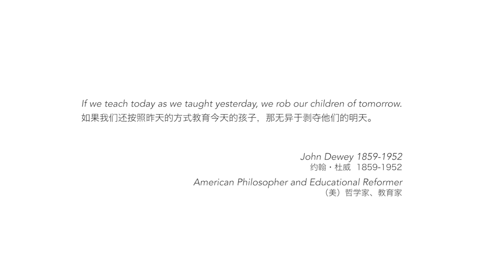Introducing Shanghai Dehong Chinese International School